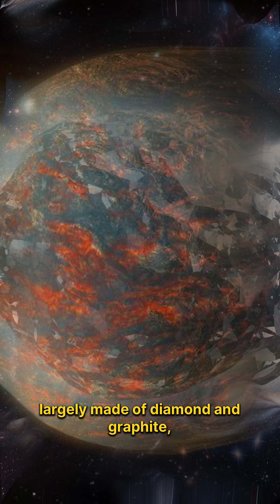The Bizarre & Unimaginable Worlds Beyond Our Own 🌌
Space is stranger than fiction! 🌌 In this short, we explore 5 of the weirdest exoplanets ever discovered — from a diamond planet to a world where it rains glass sideways!

📌 Follow for more space facts every week!

🎵 Music Suggestions:
 • Pixabay / Free stock ambient space music